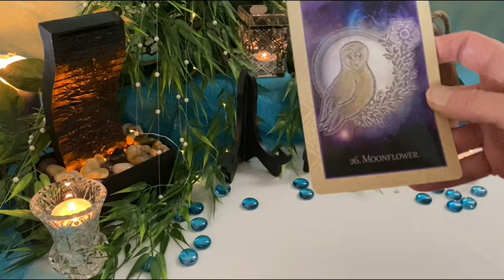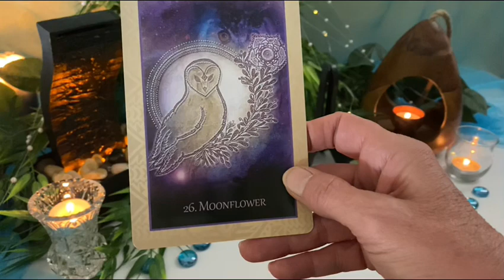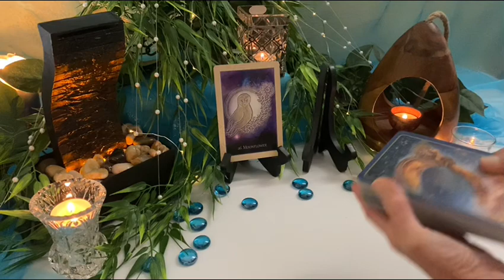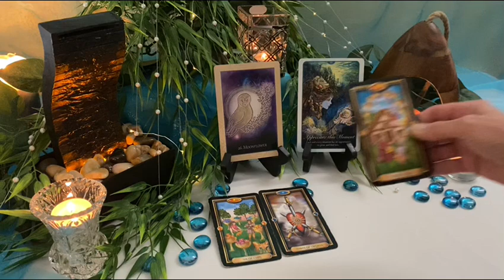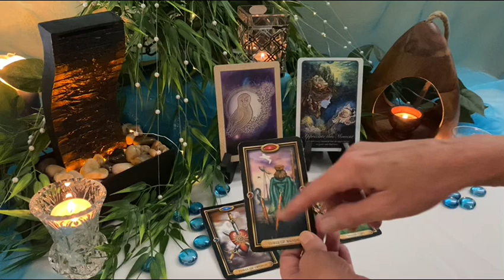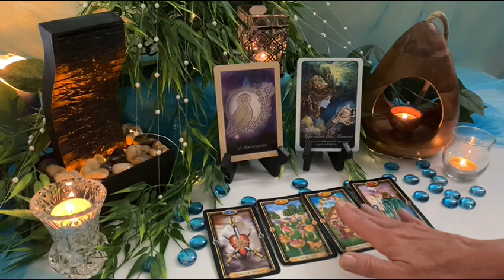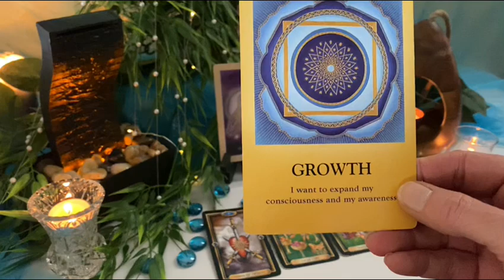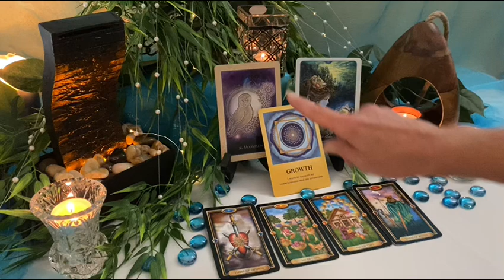Virgo ~ Energy Healing Reading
Much Love,
Lori Ann

No Refunds